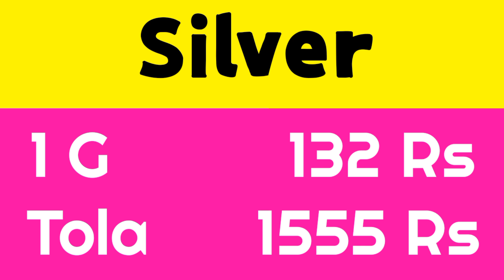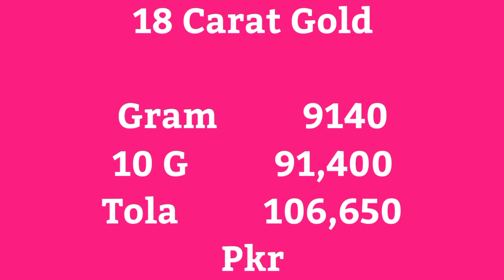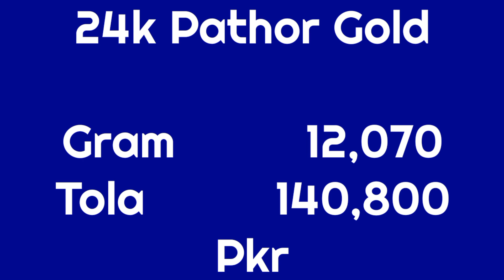Gold Business Pakistan | Today Gold Rate 18 Jun 2022 | Aaj Soone ki Qeemat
Latest Updated Gold And Dollar News Today | Dollar Investment in Pakistan | US Dollar Price Today | Gold Financial